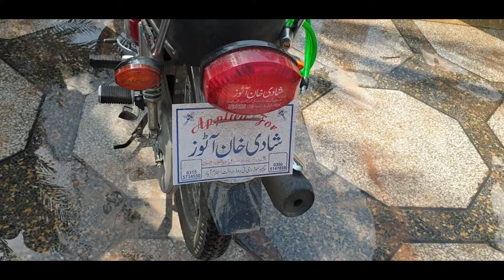another dinner at farmhouse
we went to farmhouse for dinner at 8pm  and  went other farm house at dark time thats why you cant see any think then come back and eat dinner